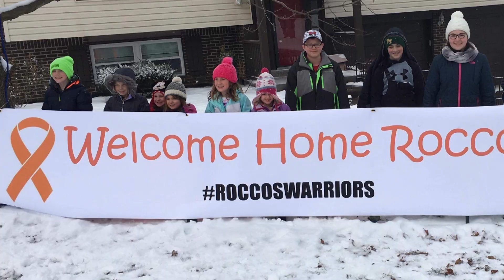Rocco n Rollin